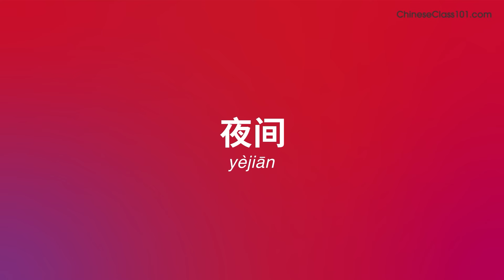360 Chinese Words You'll Use Every Day - Basic Vocabulary #76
This is the best video to start building your Chinese vocabulary.

In this series, we teach you the core 2000 Chinese words that you must know if you're a an absolute beginner.